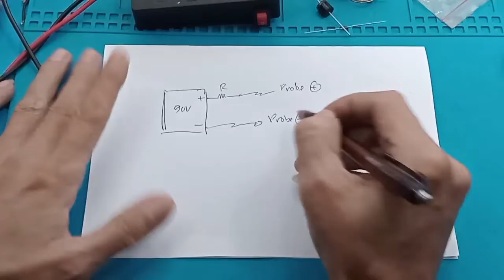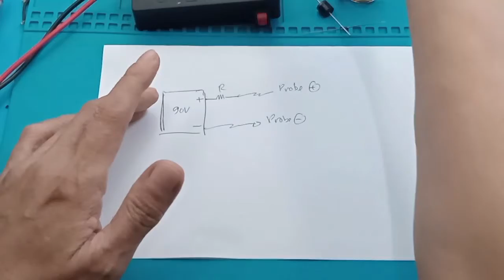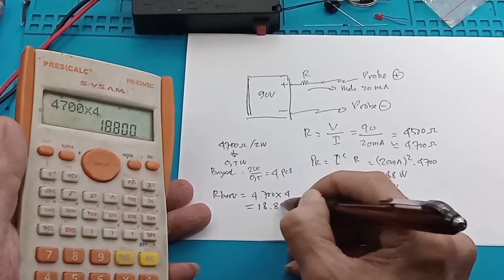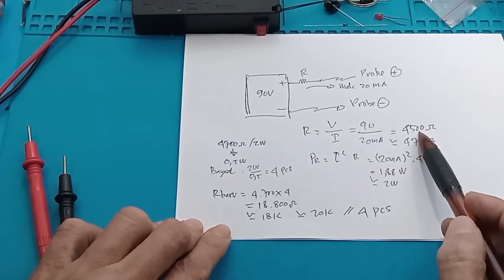Tester Led Auto Volt Backlight TV Zener 90 200Vdc 20mA Portable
membuat alat tes lampu led backlight alat tes lampu led smd backlight tester schematic skema alat tes backlight tv led tes lampu led dengan multitester alat tes backlight tv led otomatis

Link Pembelian :
1. Casing Power Bank 2 slot / DIY PowerBank / Charger baterai 18650
2. Casing Power Bank 2 slot / DIY PowerBank / Charger baterai 18650

Video yang berhubungan :
Membuat Led Tester Auto Volt Portable - Tester zener  - Tester DB3

00:00 Radal 05
00:12 Led tester portable
00:55 Kenapa 90V
01:10 Tes tester led portable
06:33 Perhitungan nilai R pembatas arus
07:00 Kenapa arus maksimum dibuat 20mA